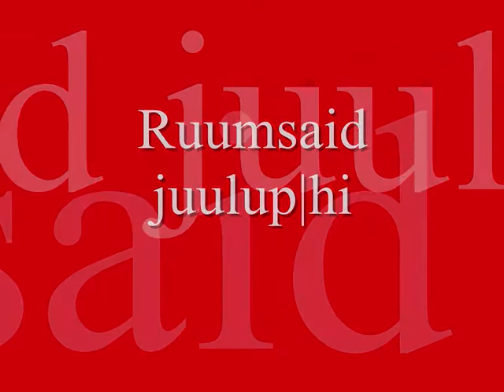ECU MERRY CHRISTMAS.wmv